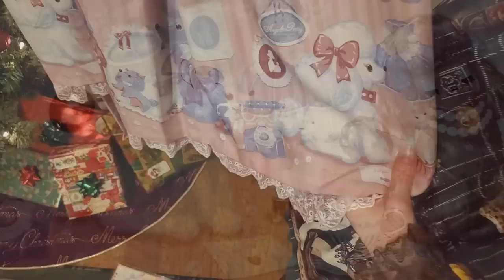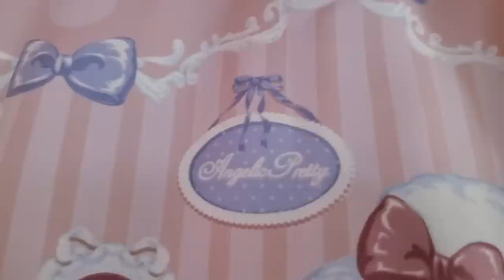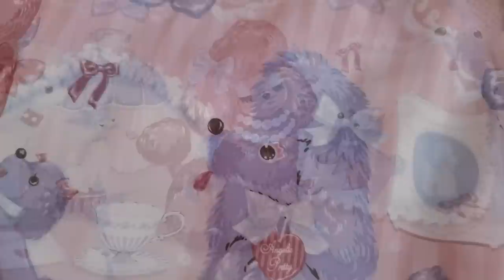Lovely Poodle Unboxing - Christmas Edition